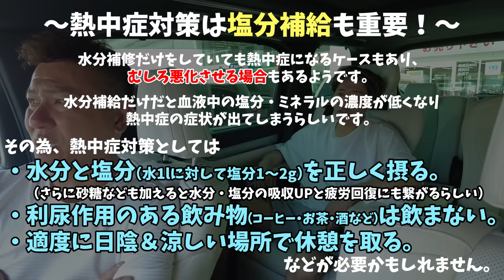緊迫の12時間！集中治療室！透析開始！生死の分かれ目！熱中症にアルコール依存が原因？！意識不明重体のシール班職長どうなる？！社長も神頼みか！！